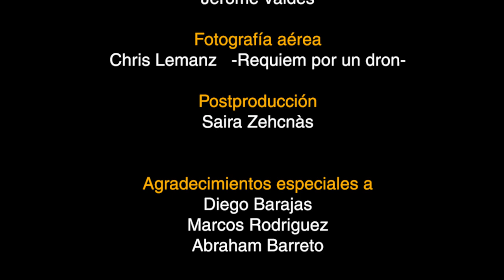Dolphant - Personal Ghost (Video Oficial)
Video oficial de Personal Ghost, segundo sencillo del EP "Human Starlings" de Dolphant.

Es la entrega y la promesa de un reencuentro. Es el miedo a la vida después de la vida, pero también es la esperanza y valor que se dan en el último aliento. La canción transcurre en el instante que existe entre la vida y la muerte, y muestra que la inmortalidad siempre se alcanza en la memoria de quienes amamos.

Film: Saira Zehcnàs
Producers: Sahara Medina, Guillermo Valdéz
Art director: José Portillo
Photography: Yuka Gomez, Hill Rodríguez